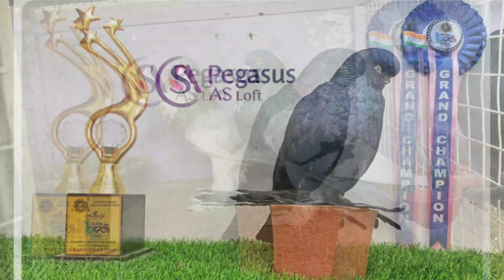വലിയ പ്രാവുകളുടെ വിലയും അവയുടെ ക്വാളിറ്റിയും|PEGASUS LOFT KANNUR|NIBIN AUGUSTINE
ക്വാളിറ്റിയുള്ള പ്രാവുകളുടെ വില മിക്കവാറും ആളുകള്‍ ധൈര്യമായിട്ട് വീഡിയോയില്‍ പറയാറില്ല. അതില്‍ നിന്നും തീര്‍ത്തും വ്യത്യസ്തമായ നമ്മള്‍ ചോദിക്കുന്ന പ്രാവുകളുടെ എല്ലാം വില പറഞ്ഞു തരാന്‍ ഒരു മടിയും അര്‍ജുന്‍ കാണിച്ചിട്ടില്ല. പ്രാവുകളുടെ ക്വാളിറ്റിയെ കുറിച്ചും വളരെ വ്യക്തമായി നമുക്ക് പറഞ്ഞ് മനസ്സിലാക്കി തരുന്നുണ്ട് അര്‍ജുന്‍.

This video is all about quality pigeon and there price with reference to PEGASUS loft Kannur.